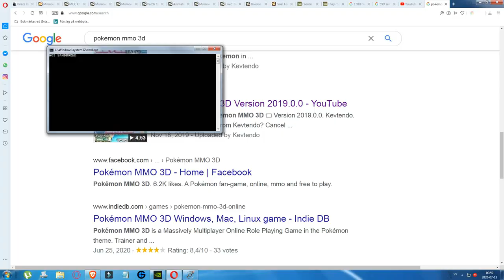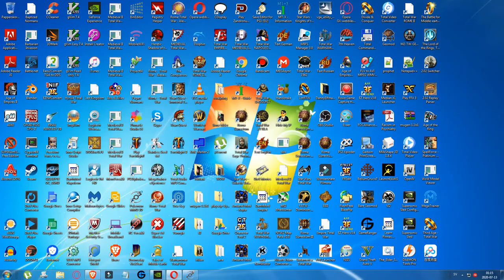Pokémon MMO 3D: RED Part 1 - Gotta Catch them All!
Hello, i've been trying out at least three different Pokémon fan-games based on modern engines with 3D graphics. They are using 3D-models, a modern game-engine, often an overhauled combat system and may even be massively multiplayer online role playing games.

This particular fan-made game is named Pokémon MMO 3D - and is a MMO or massively multiplayer online game. It is aiming to recreate the Pokémon world online where players can create their own character and then re-live the Pokémon world of the gameboy games together with friends or alone in a world with many other trainers that they can compete with and battle.

There is a huge world with many cities, wild forests and isles, over 200 different Pokémon - at least the three first generations are available. It is using a completely fresh battle-system that isn't turn-based anymore. You can choose to teleport to other regions using the Alakazam in each region, or you can travel the vast distances by journeying yourself from city to city like in the handheld games.

Just like in the handheld titles you can start with one out of three Pokémon - the original three which are a Charmander, a Bulbasaur and a Squirtle - then there is a free Pikachu upstairs in the starting building as well. Furthermore an Eevee can be found in one of the houses of Pallet Town, and a Hitmonchan and a Hitmonlee can be found in the gym of Cerulean city - there are no Gym Leaders to battle yet - but Brock is in the game unlike all the other gym leaders. Giovanni could be played as though.

I also did find a Kabuto, an Omanyte and an Aerodactyl inside of the pink building of Pewter City. They're supposed to be extinct Pokémon so I'll see why they're so easy to get. I thought the Aerodactyl would be harder to get. Easily one of my favorites from the original 151 Pokémon.

I enjoyed playing the game, and being an MMO it will take many hours to progress in order to travel to each region and catch them all. But I'd say this MMO has a lot of promise, it's been around since about 2017 - and I did first find it in 2019 when I did first attempt to play it and record it. I played it for about 4 hours back then and I did record while playing - but due to my mic not working due to being broken - I had to scrap the recorded material and try again a few days ago. So I did in-fact replay what I did the last time - but unlike back then I knew about the Pikachu and three of the other starting Pokémon after having watched Youtube-videos.

I didn't know about the extinct Pokémon of Pewter City so that was something I did find out myself. It's sad that they've removed all the alternative skins for the starting characters from the start. It would be better for this game if every skin was available when creating the character, as they were in previous versions of the game. Back in 2017 all the skins were available from the start while now you have one look for the boy, and one for the girl - that sucks. Of course they're unlockable during gameplay but that's just annoying to have to unlock things that should be there from the start.

Of course the game has many regions and cities that look barebones right now, and I think the game could use NPC-humans in the cities walking around. It has wild Pokémon walking around, and the players are not numerous enough for the cities to feel alive. The developers should consider adding human NPC:s to make each city come alive more - and make them walk around and run randomly. It's a little too empty currently - something players can't fix.

Think GTA and let the population be NPC as well. Because the cities feel empty of humans. All in all I'd rate this game pretty high it being made by fans. 9/10 as this is something I wanted as a kid. Nintendo let players down by keeping the RPG/adventure to the handheld systems - when everyone wanted Pokémon Stadium with the RPG features. It should have been on the Nintendo 64. Pokémon Colosseum was cool but it had a different style of capturing Pokémon, where you didn't capture wild ones like in the handheld titles - something I were always disappointed in.

I wanted the handheld title with Pokémon Stadium graphics and animations. This fan-made game has Pokémon GO models of the Pokémon, and it does offer the adventure and the huge world - but it still lacks the Gym leaders/Elite Four and the RPG-elements where you'd get quests from NPC-characters. Instead it's just up to the player what you wanna do and no-one is offering any story or any quests which is boring - but if you know the story then you can relive it pretty well even without the NPC:s and the gym leaders/elite four.

The developers do need to focus more on the single player experience for each player and add NPC-quests and Gym leaders. I can't say it's finished as it' probably a WIP (work in progress) and as such I can understand certain things missing in the game. But without what I just mentioned it feels empty and incomplete.